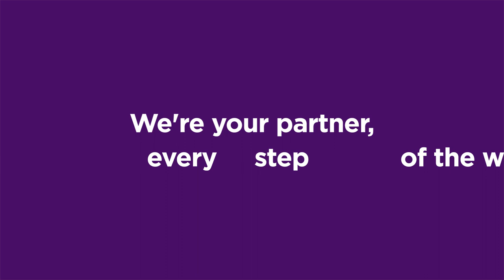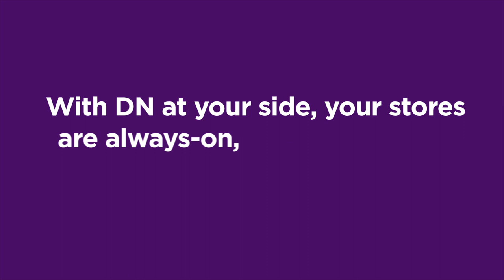Managed Self-Services: DN AllConnect Services for Retail